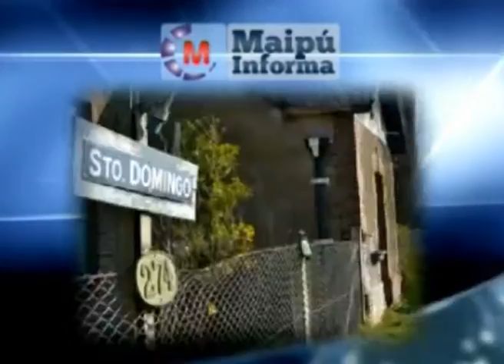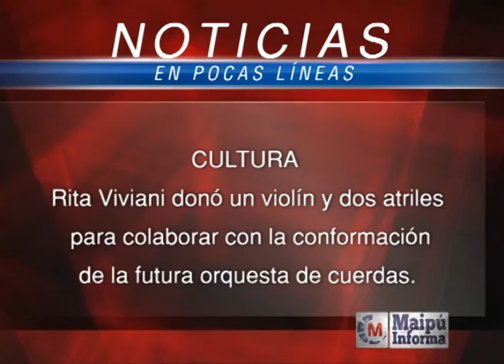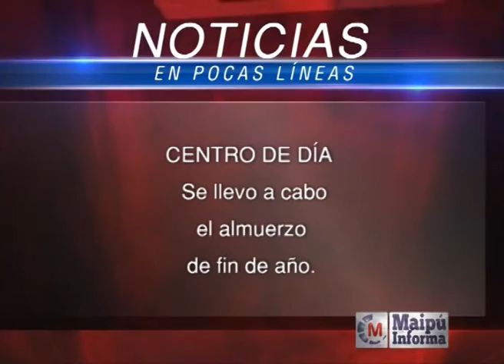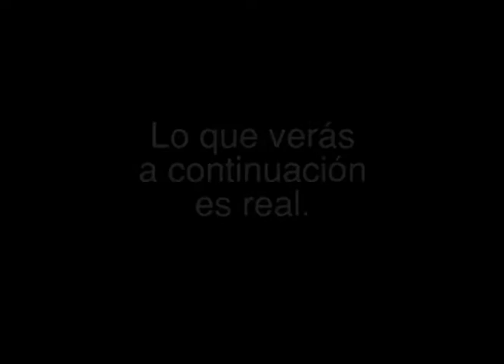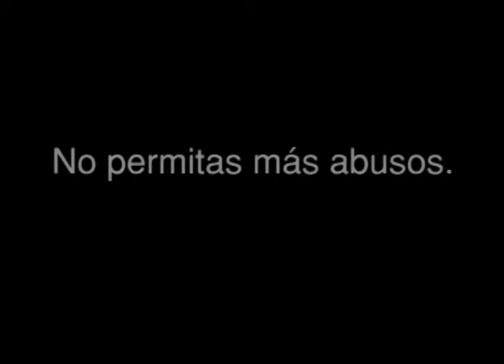Maipú Informa Tv - Emisión 645